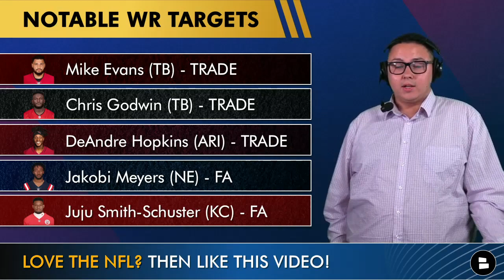New England Patriots Trade Rumors: Bring In Allen Robinson From Rams? | NFL Trade Rumors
New England Patriots rumors today are about Allen Robinson and if the Patriots should trade for him this offseason. Allen Robinson rumors have been a hot topic with questions about his future in Los Angeles. Patriots trade rumors have been interesting with the team looking for help for Mac Jones on offense. On today’s show, Chat Sports’ Tyler Jones shares his thoughts on the Patriots news and whether or not they should add Allen Robinson on this New England Patriots YouTube video.

Looking for a community of passionate New England Patriots fans?

Should the Patriots trade for Allen Robinson? Y | N

New England Patriots news and rumors: Keep up with the Patriots by visiting Chat Sports! Our site features articles from trusted sources like Pats Pulpit, Sports Illustrated, and USA Today. Get the latest news, rumors, and NFL Draft insights